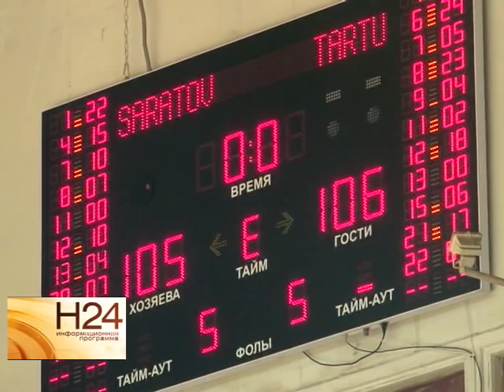Баскетбол в Саратове глазами Нади Мазко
Саратовский "Автодор" провел очередную игру в рамках Кубка вызова ФИБА. На этот раз с эстонской командой "Тарту Рок" сразились на своей площадке. На протяжении игры соперники шли бок о бок по количеству очков, и к концу последней четверти шансы на победу были и у саратовской и у эстонской команд. Однако, перевес оказался на стороне "Тарту Рок". Баскетболисты одержали победу в овертайме.
Финальный счет встречи - 105:106. По мнению главного тренера "Автодора", на качестве игры саратовской команды сказался предыдущий матч с казанским "УНИКСом", после которого баскетболисты еще не успели восстановиться. Игроки были расстроены результатом и отказались общаться с нашим позитивным корреспондентом Надеждой Мазко. Зато ей удалось поговорить с болельщиками. И понять - за что они любят саратовскую команду. И кто из игроков им больше всего нравится. Что у нее вышло, смотрим в сюжете, который вышел в эфир 21 января 2015 года.